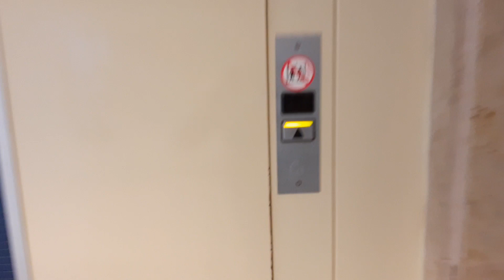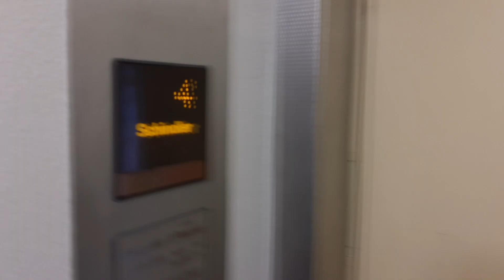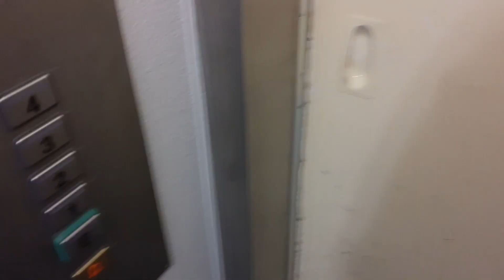1972 R. Stahl elevator (Schindler mod) at Stranddistelweg 9 in Fehmarn, Germany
Modernized by Schindler with buttons known from EuroLift elevators. Its the only elevator here that has been modernized by Schindler. All of these differerent mods in this area makes it quite interesting to explore.